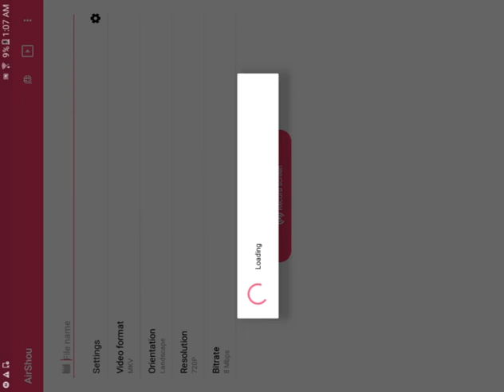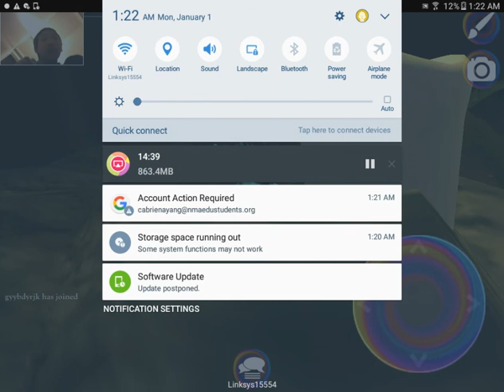Watch this at the end butterfly game part 1 (creepy ant or spider)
😲 Warning if you are scared of spiders and ants do not watch it I freaked me out but if you look at the bottom of the screen in the night mode game at the candle 🕎 and the rock you will see it freaky😱😱😱😱